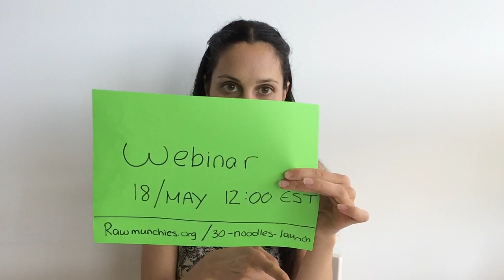Raw Vegan Blog Week 1, Free Stuff, Webinar and 30 Noodles book launch | Rawmunchies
Questions this week:
What is raw vegan?
Do you loose weight on a Raw Vegan Diet?
What are the most healthy supplements?
Can you name some raw vegan celebrities?
Does the raw vegan diet unti-age? Do you actually become younger?
Can we get some free Noodles Tricks?
What is the healthiest Exercise?

30 Noodles
Easy pasta and noodles, featuring some of the most popular pasta and spaghetti recipes. This book has both regular and ultra-detox recipes.

This book is all about the warm crunch: pesto,
fettuccine, pad thai, and even coconut chicken, all in their raw vegan version. It’s a great way to have a quick, impressive healthy meal.
30 recipes for 30 days of a spiralizing adventure. It’s a whole new way of cooking!

“It’s always great to share food with the people we love, and Raw Munchies book series is all about making something special to have together. It could be an exotic smoothie, a healthy spaghetti, or a portobello mushroom steak. It’s been my greatest challenge and joy to create this book series and open up to this new art: to bring popular and gourmet recipes from around the world to the raw vegan table.” Reut Barak

references:
Dr. Morse Diet: